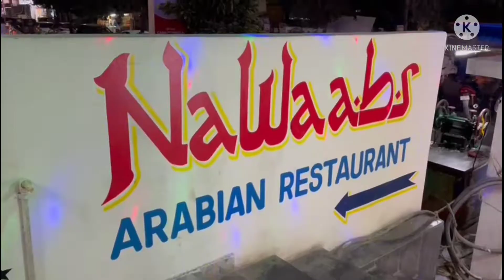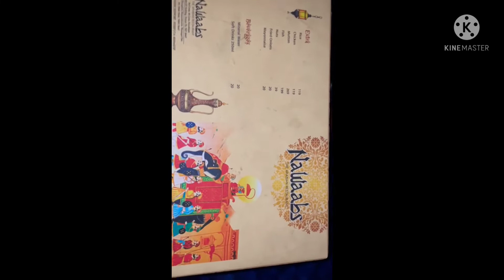# భోగి celebration with friends#Nawabs Arundelpet Guntur# Mandi Biriyani point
అరండల్ పెట్ 1/4
నవాబ్
restaurant
guntur